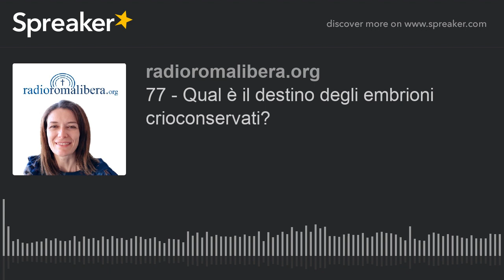77 - Qual è il destino degli embrioni crioconservati? (part 1 di 2)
Molly fino a pochi mesi fa faceva parte delle migliaia di “snowbabies”: gli embrioni in sovrannumero crioconservati in seguito ad una fecondazione artificiale. Dopo 27 anni, è stata “adottata” da una famiglia del Tennessee ed è venuta alla luce. Alcuni si felicitano per il record, ma i problemi etici in questione sono notevoli. In questa puntata ripercorriamo, dopo una ricognizione scientifica sull’argomento, le varie ipotesi che vengono avanzate in merito al destino di questi embrioni: utilizzo per la ricerca e per la sperimentazione, distruzione mediante scongelamento, adozione prenatale, conservazione fino alla morte naturale.